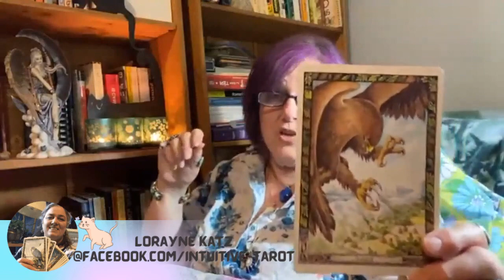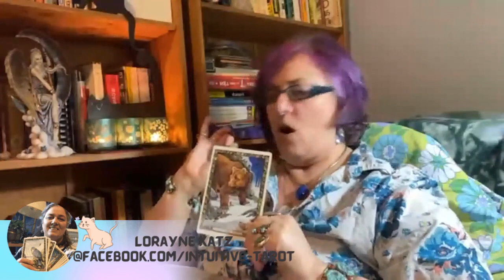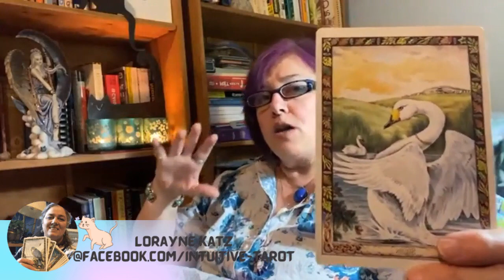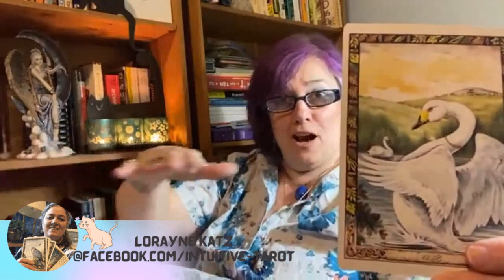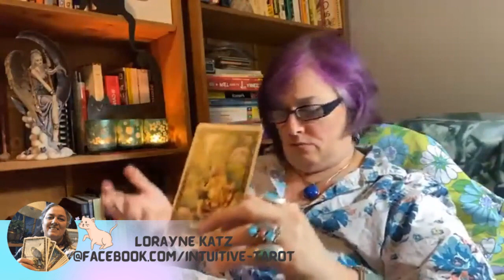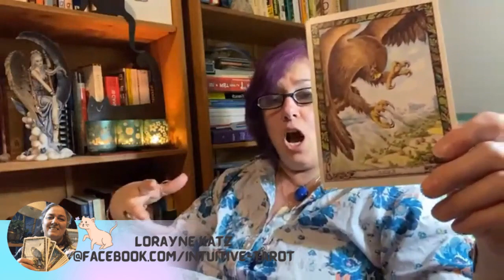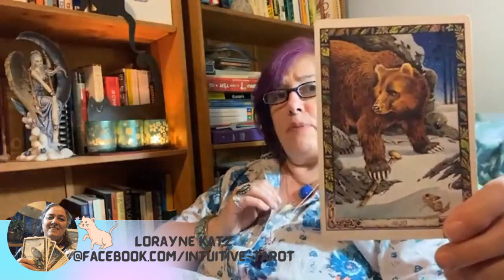Flower moon PawKatz 🌜🔮👉Full MeOOOWs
Lorayne is an intuitive tarot reader, who has been reading tarot for over 35 years. She primarily uses the Osho tarot, a Zen Buddhist-influenced deck. You can reach out to Lorayne Katz on Facebook via her personal page or her Intuitive Tarot page
Intuitive-Tarot to get a more in-depth reading

Pick A Pile Readings should you wish

 • Pick A Card  'Ang...
Card 1 0:55
Card 2 3:29
Card 3 6:08
Final analysis 7:33
Osho Zen Tarot Cards
These videos are not to be copied in any way shape or form, this includes snip bits
Copywrites of   @Angelic Empowerment International Network